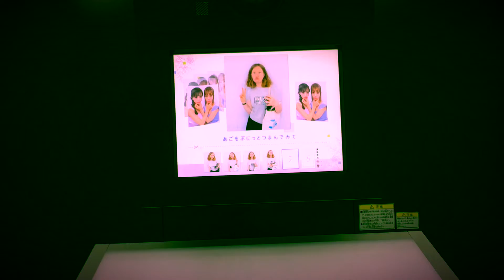SCENES OF THE DAY | I’m Sorry About How This One Ends (Weirdness In Nara)